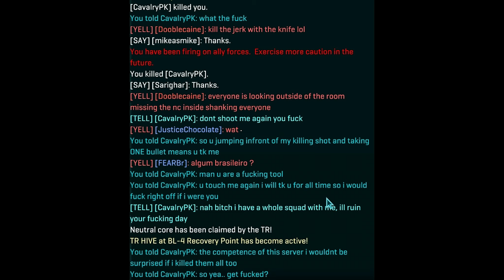bellend of the day: cavalrypk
well he saved the TR chap's life. What a hero.